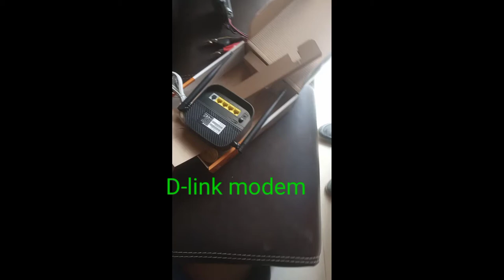wifi installation||ethiotelecom||ethiopia||how to install wifi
This video show the steps how we install wifi or modem in ethiopia using modem,RJ45 ,11 power cable or charger ,mainline ,and at the end how customer confirm that he got the services

ethiotelecom, ethiopia